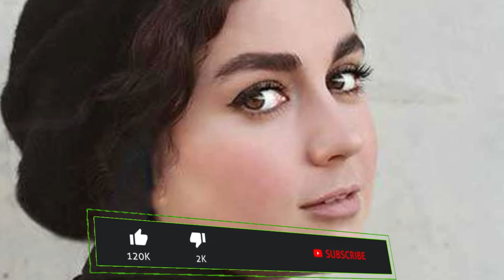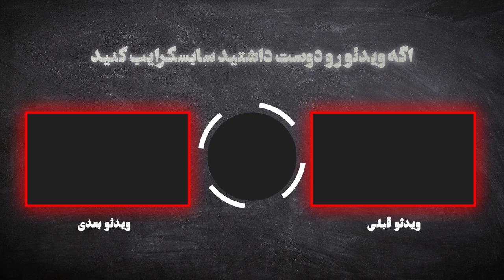این بازیگران زنان مشهور ایرانی چطور اینقدر جوان ماندند ؟؟؟؟؟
همه بازیگران و سلبریتی ها برای جوانتر ماندن باید مراقب سبک زندگی خودشون باشند

بازیگران ایرانی به خصوص بازیگران زن ایرانی هم همینطور هستند

دراین ویدیوهم ما قصد داریک به سن واقعی این بازیگران زن ایرانی شما را شوکه خواهد کرد بپردازیم

پس به هیج وجه این ویدیو رو از دست ندید

لطفا کانال رو سابسکرایب کنید تا از اخبار و حاشیه های روز باخبر بشید

حتما نظراتتون رو برامون کامنت کنید  🙏🌺

این ویدیو های جذاب کانال رو از دست ندید

سلام
من نیلوفرم از چنل حاشیه
اگر پیگیر اخبار جنجالی روز و حاشیه های ترند روز هستی
چنل من رو سابسکرایب کن 😊
🙏❤️مرسی  از اینکه همراه من هستی